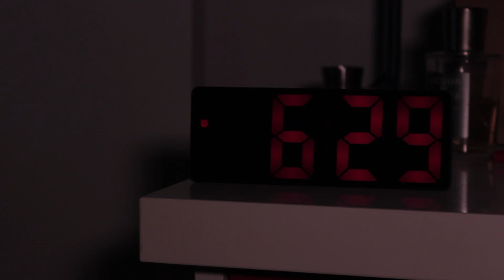Wash your face in my sink (Dream warriors) Student music video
A cover music video of dream warriors song -wash your face in my sink. Will Latimer as the main actor and lead cover singer.